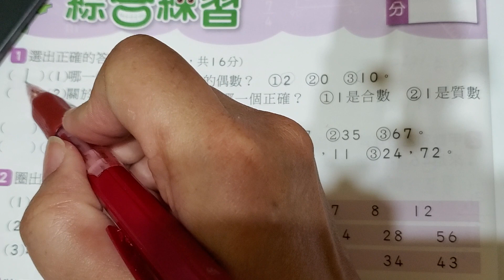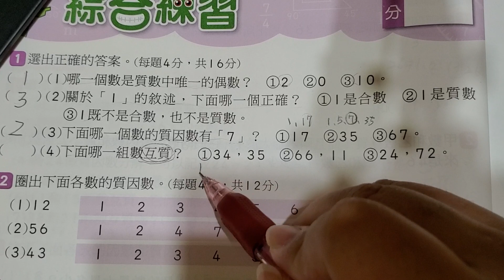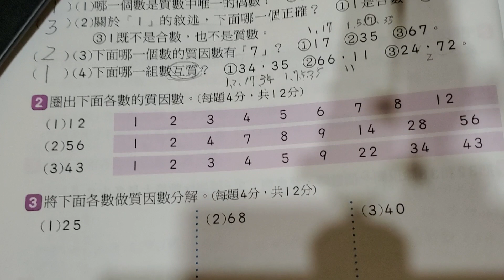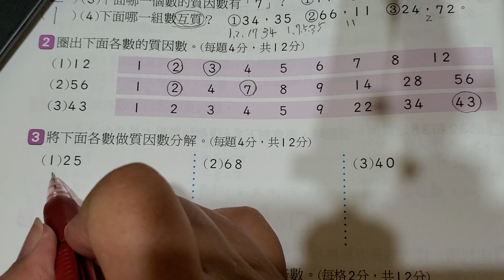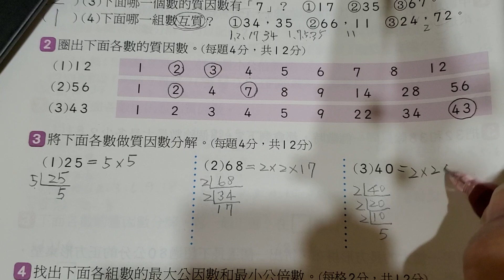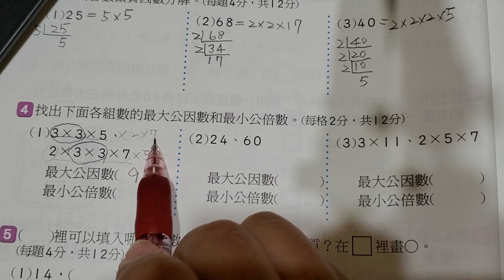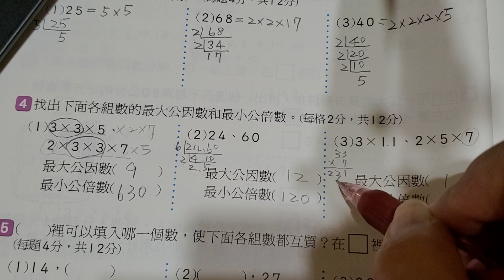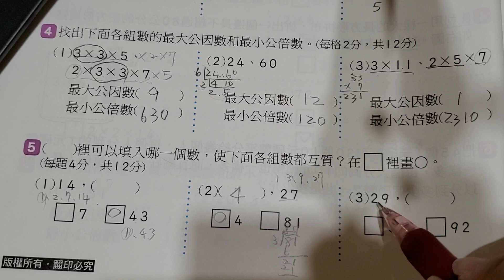數一數二～國小數學6上最大公因數最小公倍數